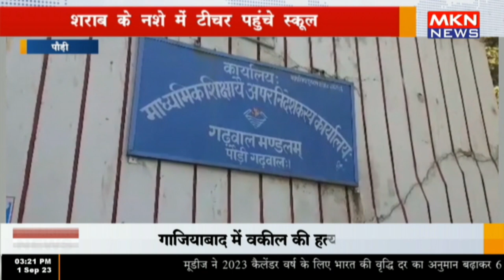पौड़ी- शराब के नशे में टीचर पहुंचे स्कूल